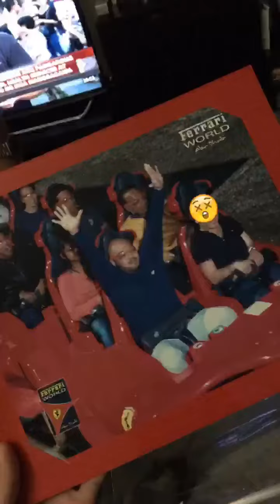Dubai 2016 videos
Dessert safari
♫ One Direction - Perfect
Made with Flipagram